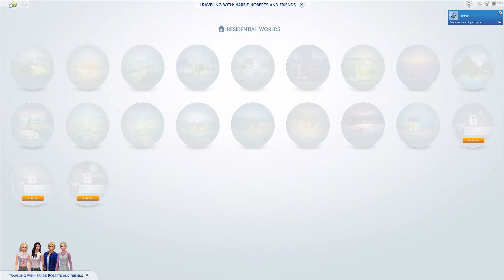First High School CRUSH?! | The Sims 4 Barbie Let's Play #1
Let's play the Sims 4 with the icon herself, Barbie. Barbie is trying to accomplish as many aspirations, skills, careers & traits as possible in Barbie's life!

Barbie & Barbie's house was created by @kelseydangerous.